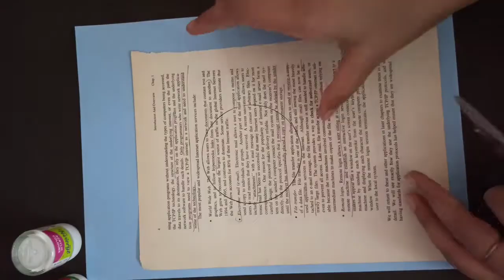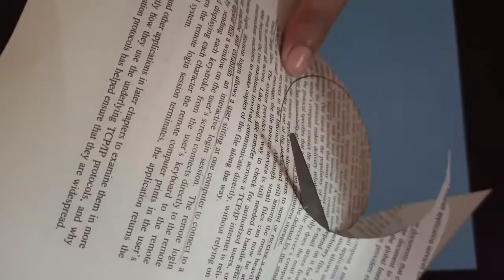Newspaper craft for kids.. How to make polar Bear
How to make polar bear through newspaper
Its easy to make
We need following things listed below

1.One A4 size paper
2. Scissor
3.Marker or black gel Pen
4.fevicol
5.old newspaper or old book
6.water color blue and white
7.earbuds
8.Brushes
9.water
10.pencil
Watch video  step by step till end .

New video every alternative days